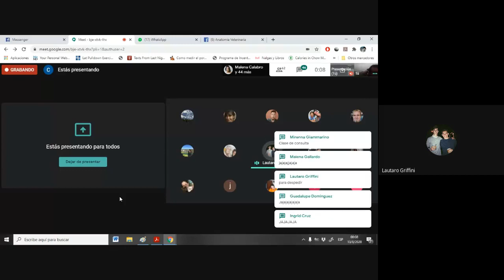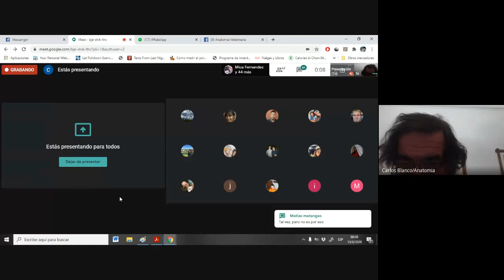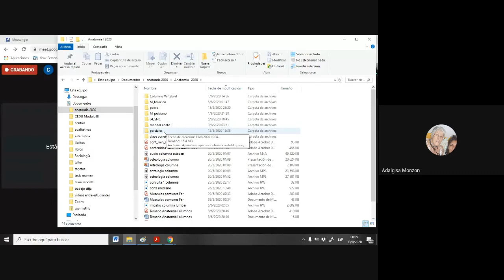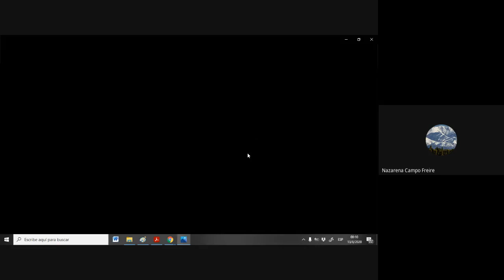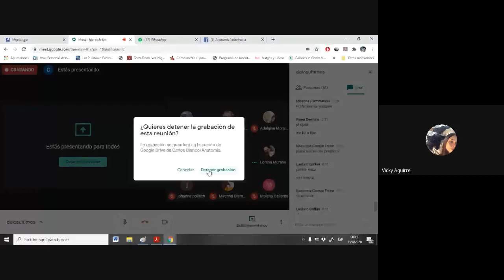Flashconsult 2020 08 13 at 00 03 segunda parte